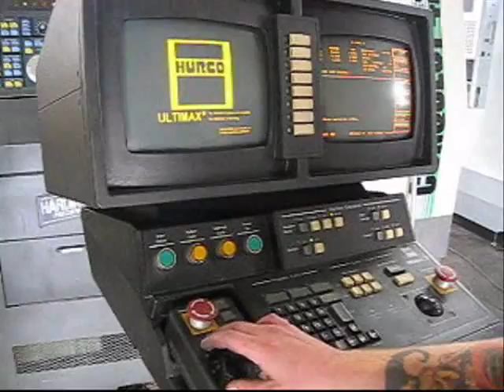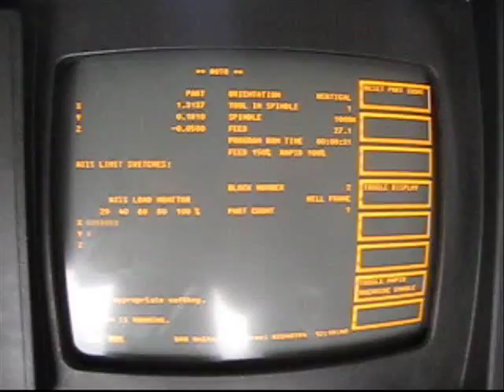1995 HURCO CNC 3-AXES VERTICAL MILLING MACHINE UNDER POWER & FOR SALE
1995 HURCO CNC 3-AXES VERTICAL MILLING MACHINE UNDER POWER & FOR SALE
At Rohner Machinery, we pride ourselves in giving the customer top quality new and pre-owned machines for every application.  Located in Fullerton, California, Rohner Machinery is a full service machine tool distributor & rebuilder ready to meet any of your needs.  We carry a wide variety of equipment from top quality high precision CNC jig borers to conventional mills and lathes.  To ensure the quality of our equipment,  all of our machines go through a thorough inspection process.

We are also a full service rebuilding and repair shop and can handle most any rebuild or repair job. Finally, all of our machines are guaranteed with a return policy to ensure the customer will be satisfied.

Or go directly to our Ebay store where all our inventory is listed @

Sincerely,

Rohner Machinery Sales, Inc.